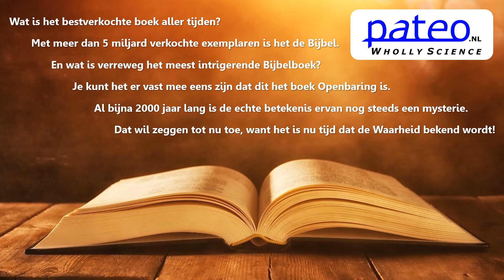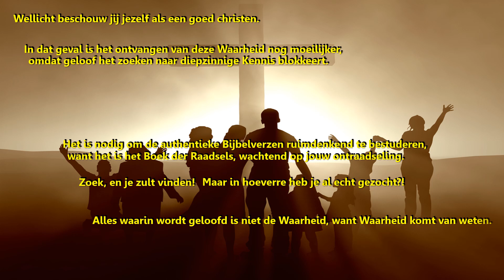Het boek Openbaring: Waar gaat het werkelijk over?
Wil je weten waar het boek Openbaring werkelijk over gaat?
Weet je zeker dat jij het waard bent om deze “parels” te mogen ontvangen?